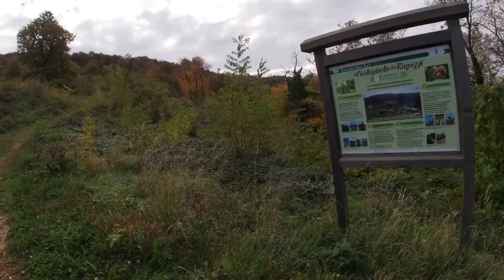Hiking at Monte Maddalena part2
Hiking at monte maddalena in Autumn season
enjoy and feel the moment👣🦸☺️